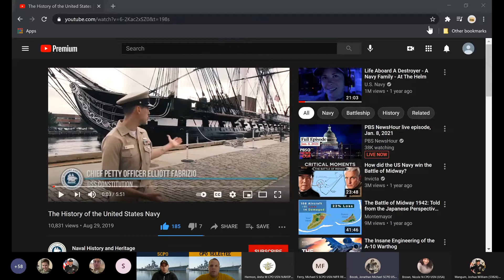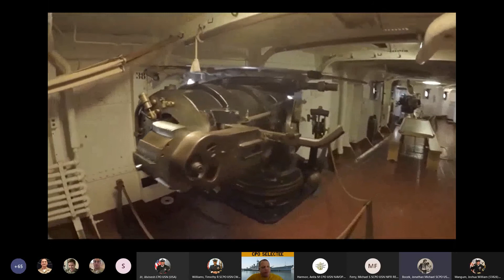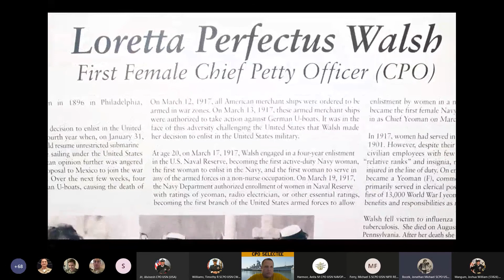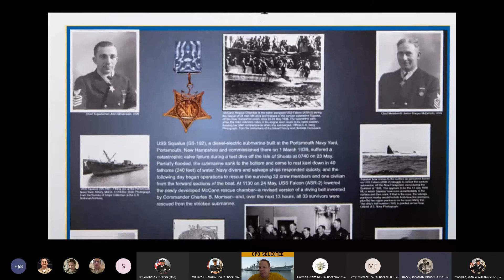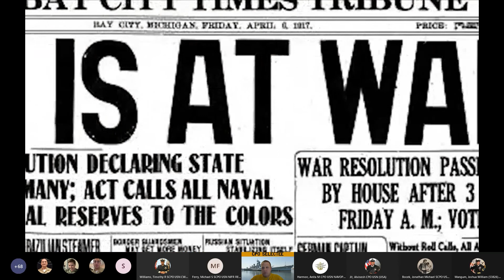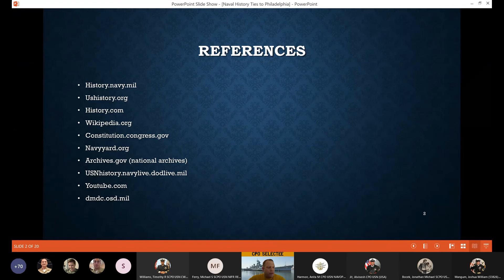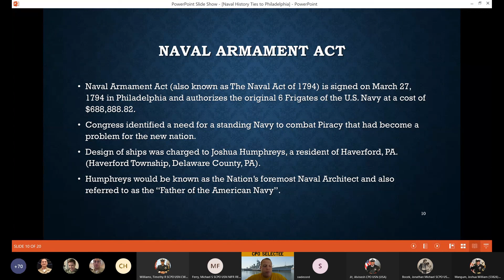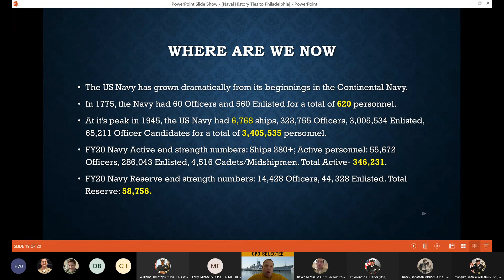Phillidelphia History and USS New Jersey CPO Exhibit Virtual Tour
FY21 Chief Selectees give Genuine Chiefs a history of Phillidelphia and watch a virtual tour of the CPO Exhibit onboard the USS New Jersey.